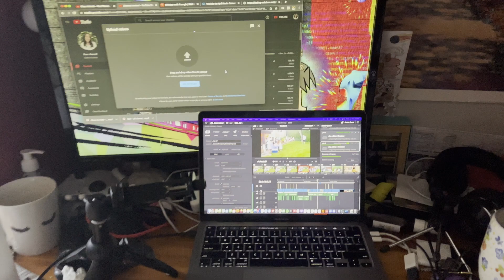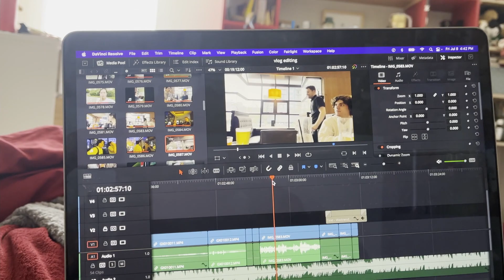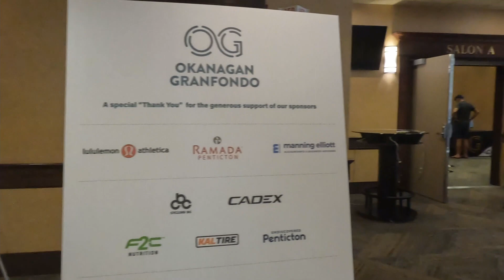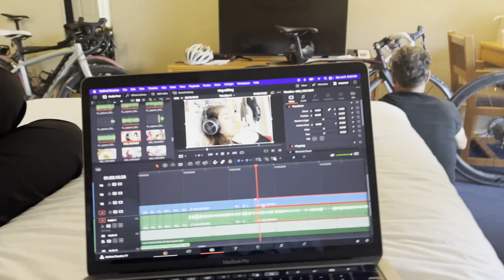vlog 127: bike race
I thought this video would be shorter because I was only covering 4 days but I guess life was exciting. Hope y'all enjoy